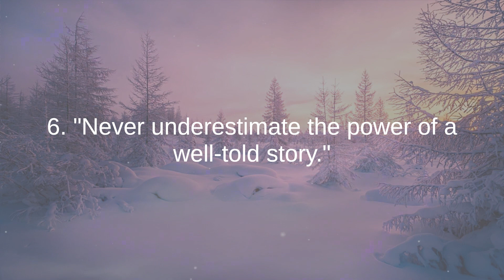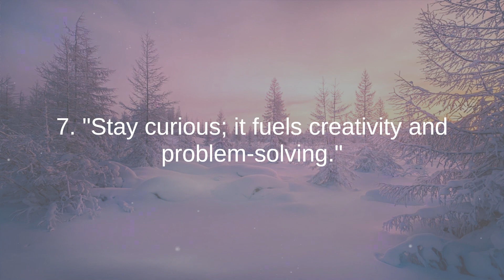Dado Schneider the best quotes to listen and reflect on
Dado Schneider is a Brazilian consultant, author, and speaker known for his expertise in communication, innovation, and organizational development. Born on November 14, 1955, in Rio de Janeiro, Brazil, he has gained recognition for his insightful perspectives on adapting to change in the fast-paced world of business.

Dado Schneider's professional background includes extensive experience in the corporate world, where he has been involved in addressing challenges related to communication, leadership, and the evolving landscape of work. He is renowned for his engaging and humorous speaking style, making complex topics accessible to a wide audience.

Dado Schneider often emphasizes the importance of embracing change, fostering a culture of innovation, and developing effective communication strategies within organizations. His insights draw from real-world experiences and the dynamic nature of contemporary business environments.

Beyond his corporate endeavors, Dado Schneider is also recognized for his contributions as an author and educator. He has written books and conducted workshops, sharing practical insights on leadership, communication, and the mindset needed to thrive in today's rapidly changing world.

Dado Schneider's speaking engagements and workshops have made him a sought-after figure in conferences, seminars, and corporate events. His ability to blend humor with profound insights has resonated with audiences, and he continues to inspire individuals and organizations to adapt, innovate, and communicate effectively in the face of ongoing challenges.

Most Beautiful Landscapes In The World | The Beauty Of Nature | 4K ULTRA HD BEAUTY